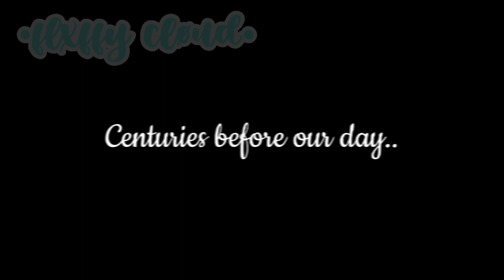Every good rhyme starts with 'once upon a time'.... // gacha life // •flxffy cløud•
﹐﹒⪩⪨﹒▧﹒⟡﹕➜﹐Description﹗

♡ꜛ﹒❗ warnings❗ ﹢ꜛ﹒
||| ⟡﹒💫 ﹒⇆﹒Credits
- Ib : ??
- Og : ??
|||✿﹒⿸﹐about me﹕*
Hello! I'm fluffy! I'm a gacha/roblox youtuber, focusing on gacha for now..!

⊂⊃﹑✨ ﹒≋﹒Apps﹗▨
Gacha life
Capcut